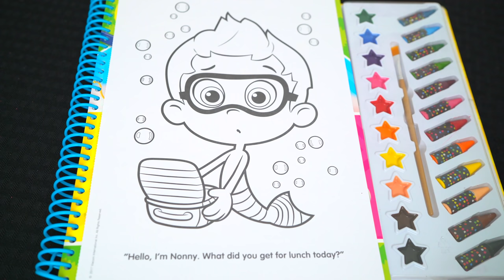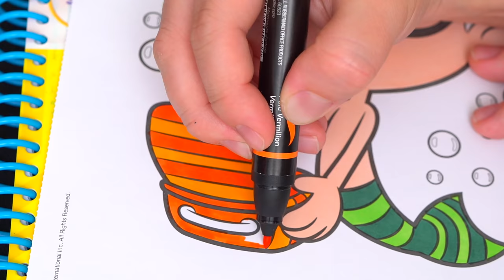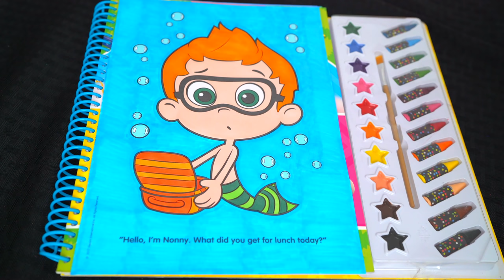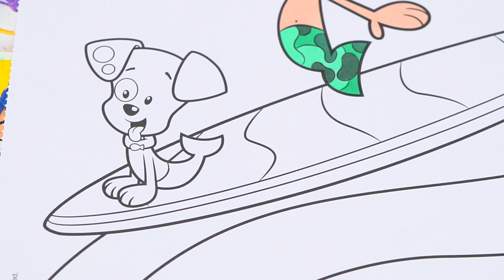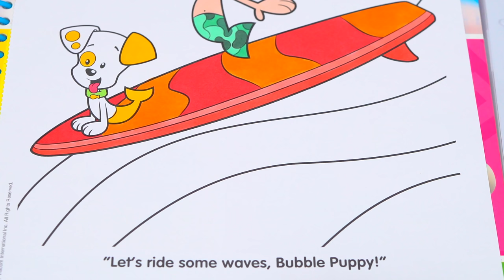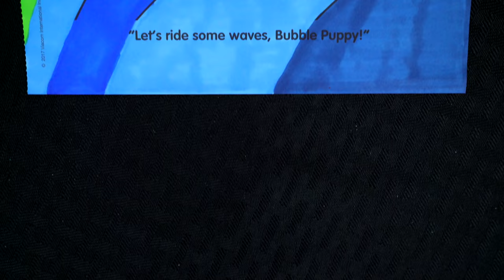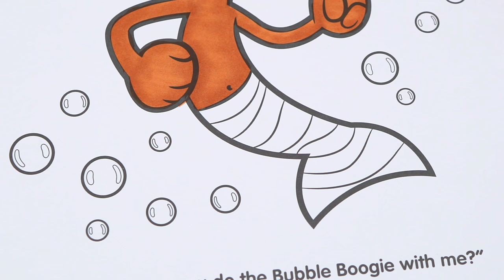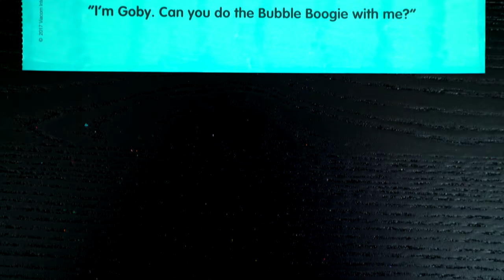Coloring Bubble Guppies | Goby, Nonny & Gil | Markers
Join in on the fun as I, Kimmi The Clown, color in my Bubble Guppies Coloring & Activity Book! This awesome book comes with so many different pages to color! Watch me color pictures of Nonny, Goby, Gil and Bubble Puppy using Prismacolor colored paint markers! I had so much fun coloring in this awesome book and watching my pictures come to life! Great book for people who love Bubble Guppies, coloring, drawing, painting or being artistic!  Join me tomorrow for more fun videos! HAVE A COLORFUL DAY!!! ☺️